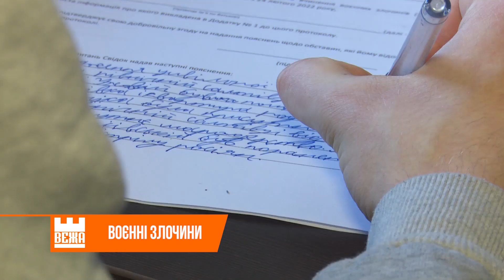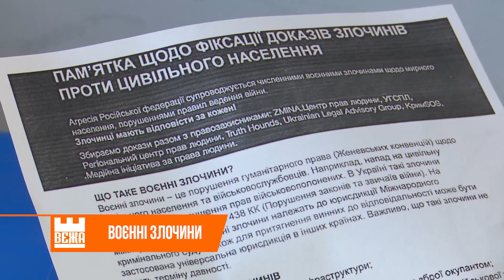В Івано-Франківську волонтери документують воєнні злочини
40 загиблих, з них двоє дітей. Це жахливі  наслідки суботнього ракетного удару по багатоповерхівці у Дніпрі.  Шокуючі  цифри ще можуть змінюватися, позаяк  триває рятувальна операція.  у суботу опівдні   рашисти стерли  з лиця землі цілий під'їзд 9-ти поверхівки на околиці Дніпра. За офіційними даними 39 людей врятовані, 75 – поранені,  з них 14 дітей. Ще 35 мешканців будинку продовжують шукати. Їхня доля наразі не відома.

Ольга Смага, Геннадій Томнюк, Новини на Вежі